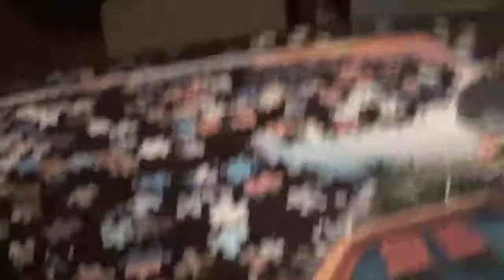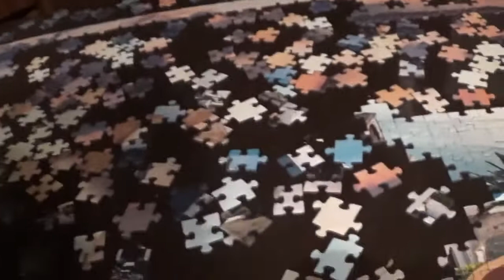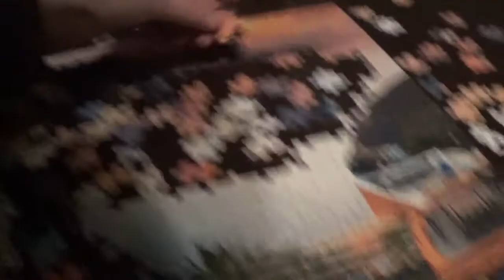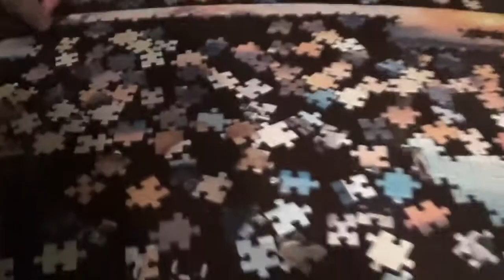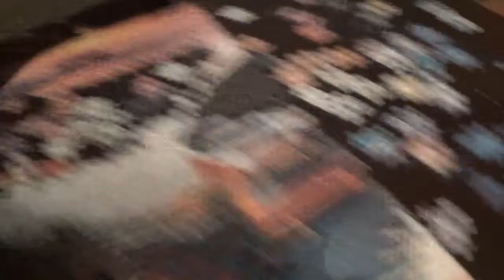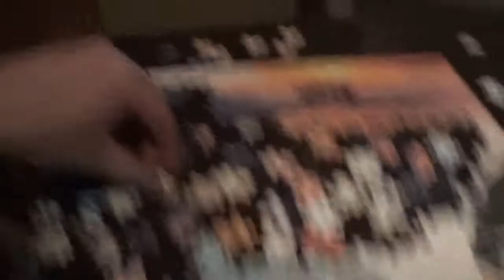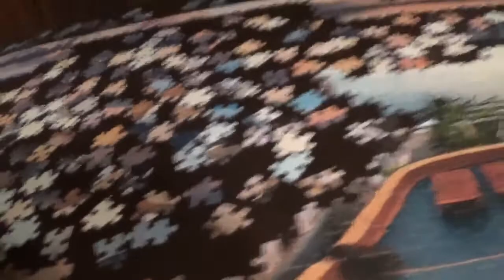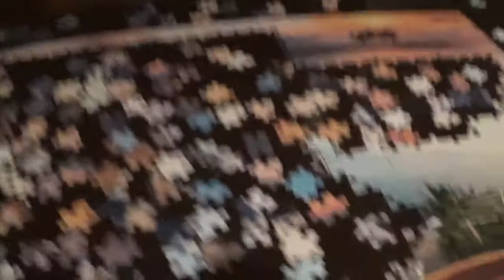4 IN 1 PUZZLE KIRAKÁS 2. kép 13. rész